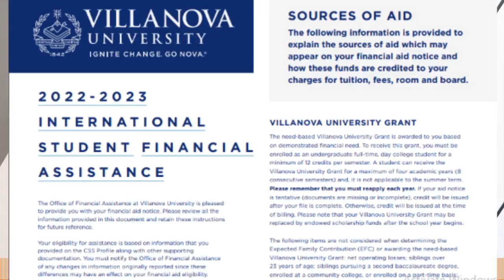International Students Financial Assistance in USA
Villanova University is committed to making world-class education affordable.This grant is offered by Villanova University exclusively only to international undergraduate students enrolled. This grant will be allotted based on financial need for up to 4 years towards education.

University or Organization: Villanova University

Department: NA

Course Level: Undergraduate

Award: Tuition fee

Number of Awards: NA

Access Mode: Online

Nationality: International

The award can be taken in the USA.

Application Deadline:  5th May 2022.

Admission Requirements:
 All international applicants must submit necessary documents and must have students visa (F-1 or J-1).

Language Requirement:
Proof of English language proficiency is required for applicants for whom English is not their native language. TOEFL and IELTS are accepted.